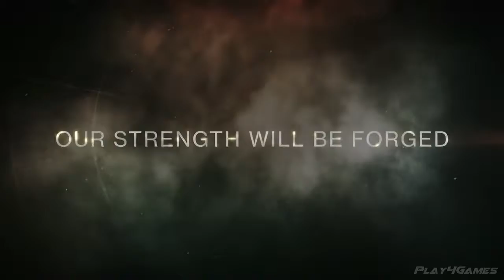TOP 25 BEST Upcoming Games of 2017 & 2018 E3 2017